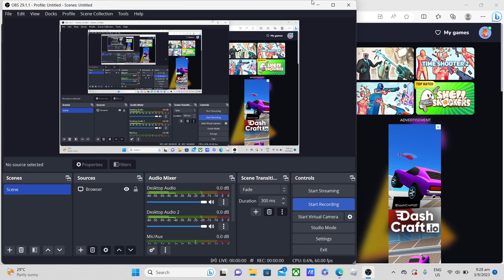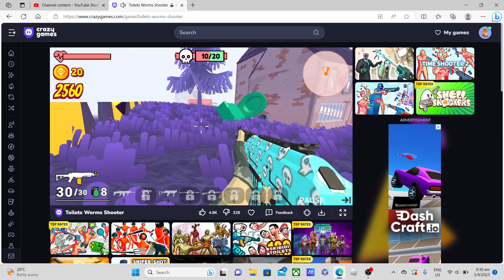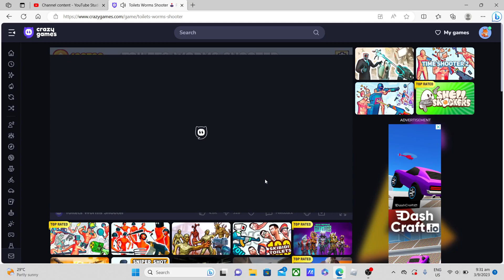toilet worm shooter level 159